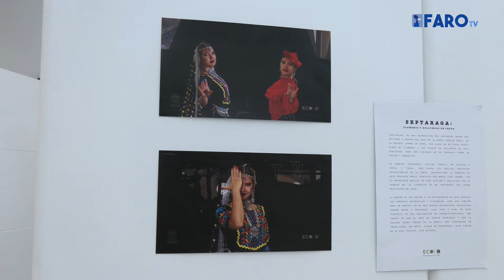El proyecto 'Evaluando campañas contra el odio' y muestra sus resultados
Después de varios meses de trabajo, en la tarde de este miércoles ha tenido lugar la clausura del proyecto europeo ‘Evaluando campañas contra el odio’, liderado por las universidades de Murcia y Salamanca y la Fundación Al Fanar, y que ha contado también con la implicación de la Fundación Premio Convivencia de Ceuta.

Imagen y edición: Kike Román